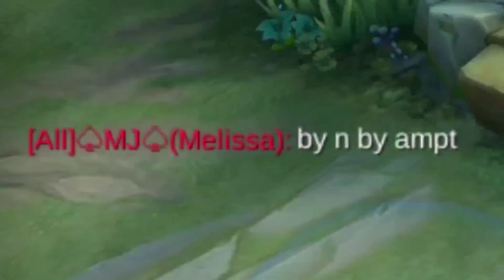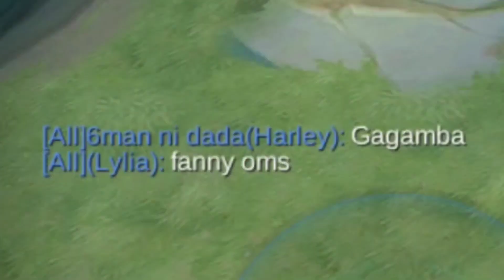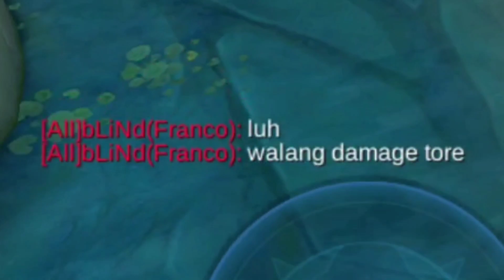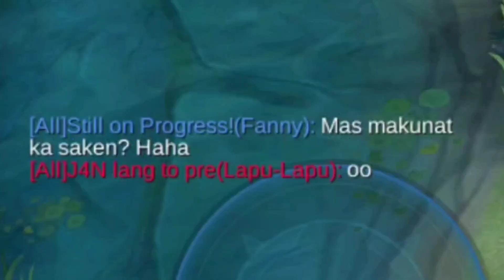FRANCA HOOK GODS SERIES E.P 31! (INCREDIBLE HOOK OF FRANCA)